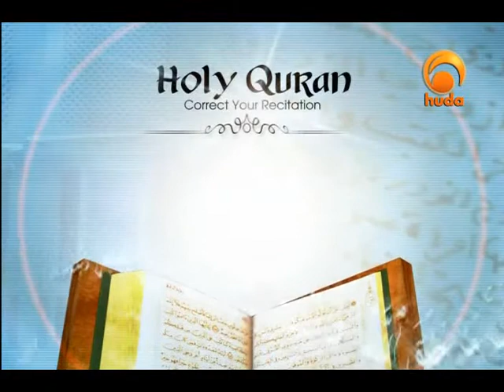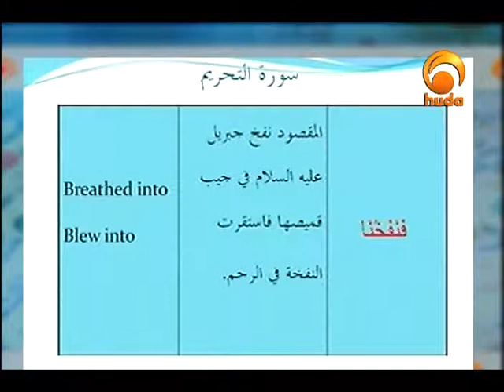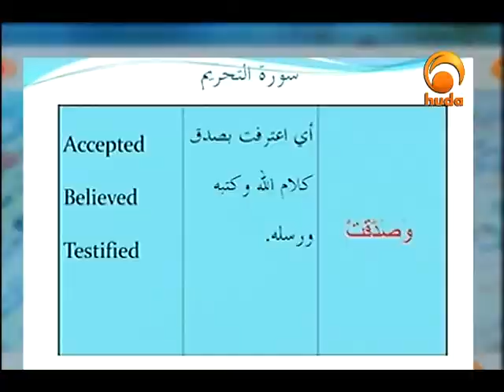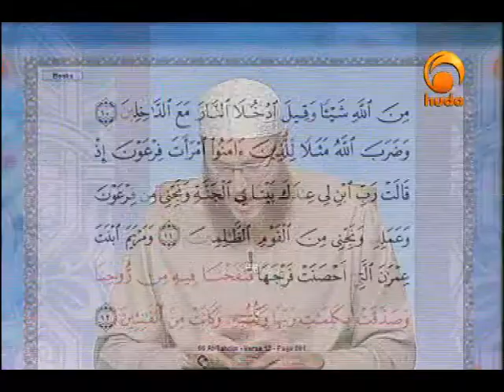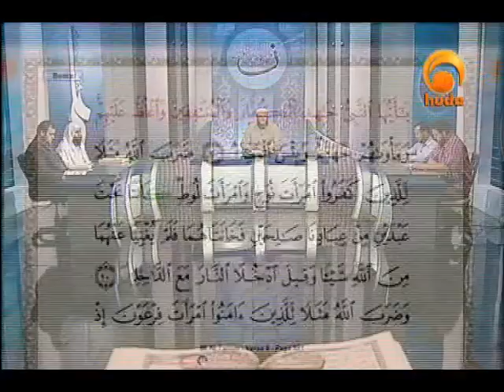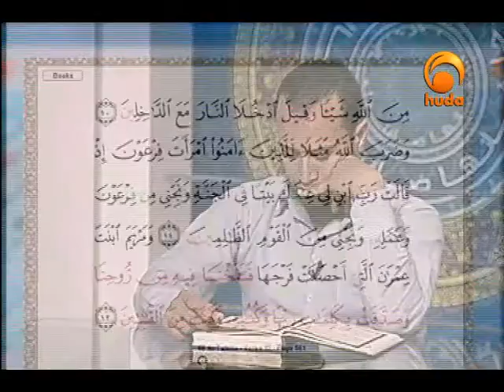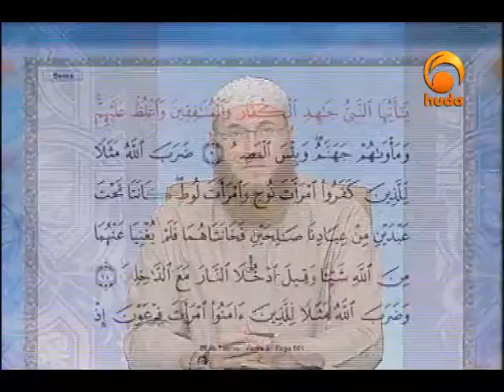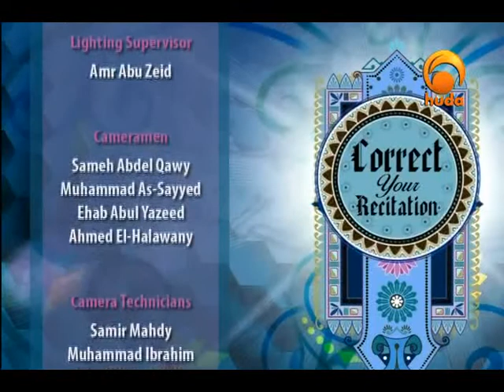Correct your recitation Apr 11th 2013: Recitation of Surat At-Tahreem